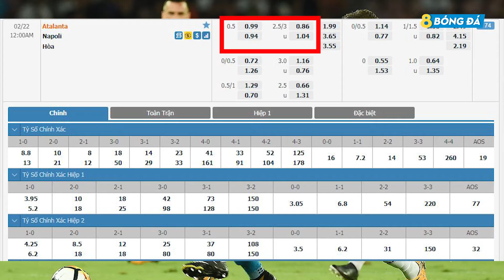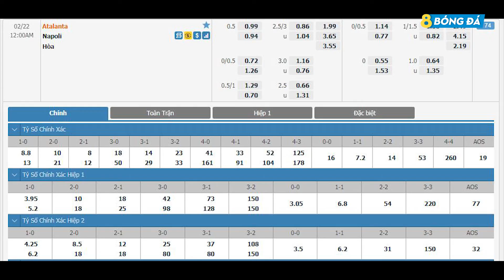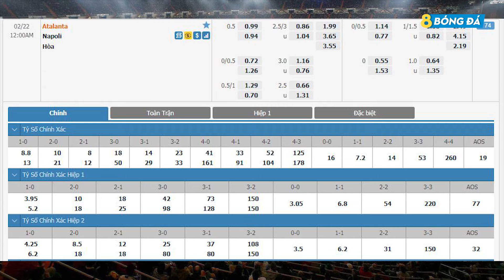SOI KÈO, NHẬN ĐỊNH BÓNG ĐÁ HÔM NAY ATALANTA VS NAPOLI 0h30, 22/2/2021 - VÒNG 23 SERIE A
8BONGTV.COM cập nhật tỷ lệ cá cược, tip, soi kèo bóng đá, nhận định trận đấu, nhận định tỉ số bóng đá hôm nay, dự đoán tỉ số, nhận định tỷ số, soi kèo cá cược, dự đoán tỷ số, soi kèo nhà cái, soi kèo nhà cái hôm nay, SOI KÈO, NHẬN ĐỊNH BÓNG ĐÁ HÔM NAY ATALANTA VS NAPOLI 0h30, 22/2/2021 - VÒNG 23 SERIE A

Đội hình dự kiến Atalanta vs Napoli:

Atalanta: Marco Sportiello, Rafael Toloi, Cristian Gabriel Romero, Jose Luis Palomino, Fabio Depaoli, Marten de Roon, Mario Pasalic, Robin Gosens, Josip Ilicic, Alejandro Gomez, Duvan Zapata.

Napoli: Ospina, Hysaj, Manolas, Koulibaly, Rui, Bakayoko, Ruiz, Lozano, Zielinski, Insigne, Petagna

KÊNH YOUTUBE CHÍNH THỨC CỦA 8BONGTV.COM